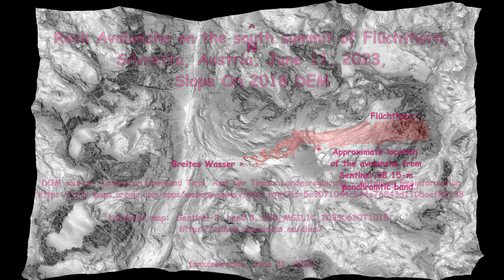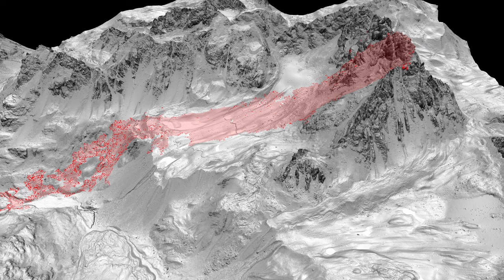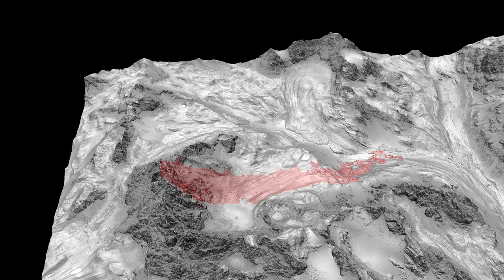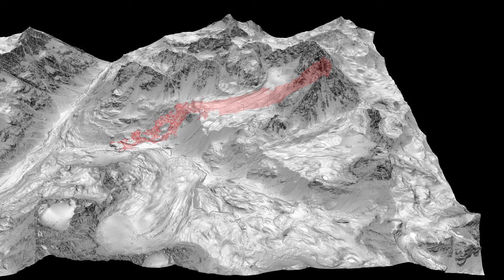Rock Avalanche, south summit of the Flüchthorn, Silvretta, Austria, June 11, 2023, slope on 2018 DEM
Improved landslide mapping clear sky, natural color Sentine-2 satellite image.

Rock Avalanche on the south summit of the Flüchthorn, Silvretta, Austria, June 11, 2023, slope map on 1-m/px 2018 DEM.  Latitude, longitude:   [46.891, 10.227].

Sturzstrom am Südgipfel des Flühhorns, Silvretta, Österreich, 11. Juni 2023, Neigungskarte von 2018 DOM.  Breitengrad, längengrad:   [46.891, 10.227].

Rendered with QGIS, GIMP and Shotcut.